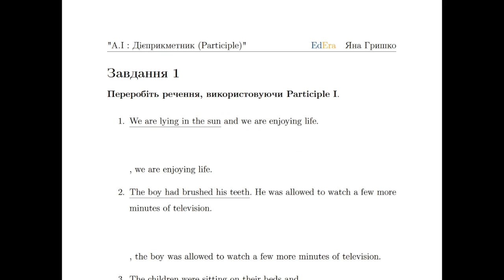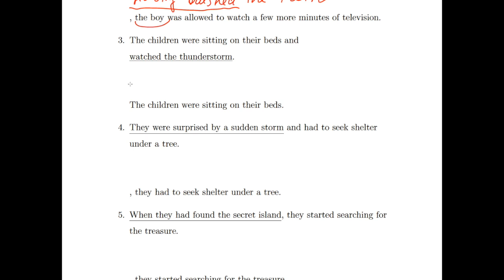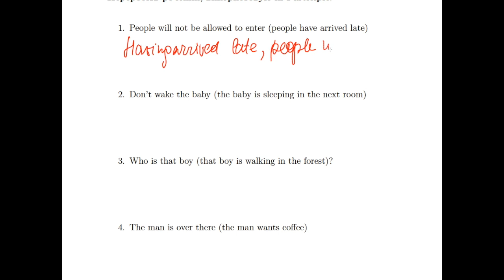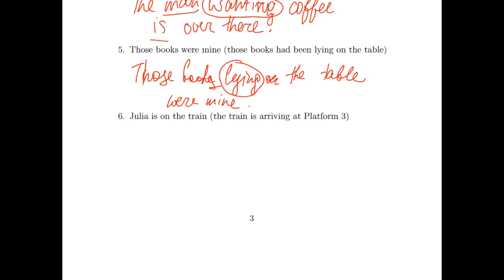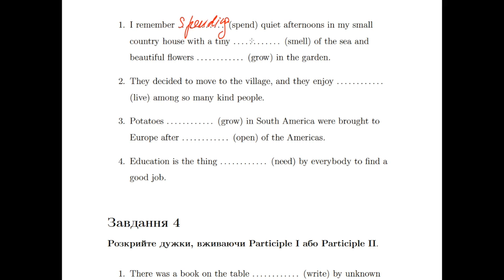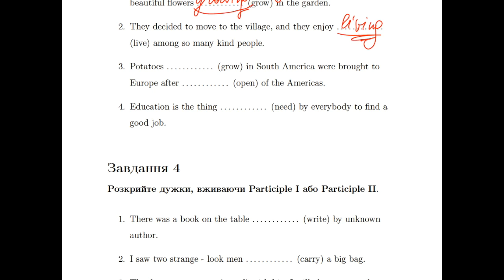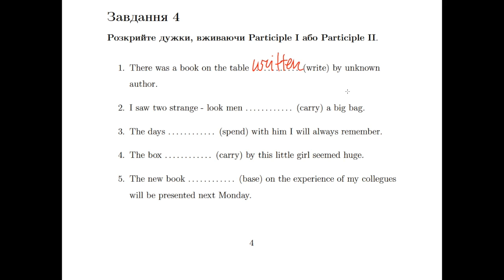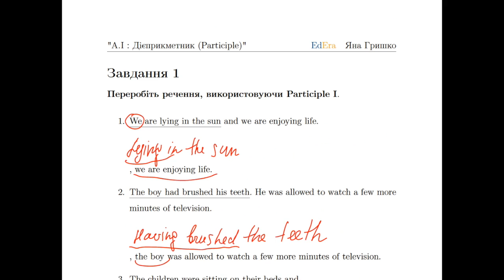Англійська мова. Дієприкметник. Семінар 1 6 2 1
Відео з шостого тижня курсу "Англійська мова. Частини мови". Семінар 2. Частина 1.